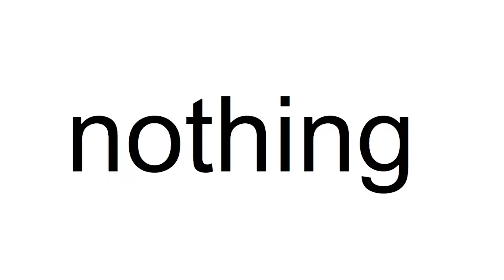Surviving Hogwarts | Harry Potter RP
Harry Potter RP has a cursed barrel attacking people. Good thing Hogwarts has insurance.